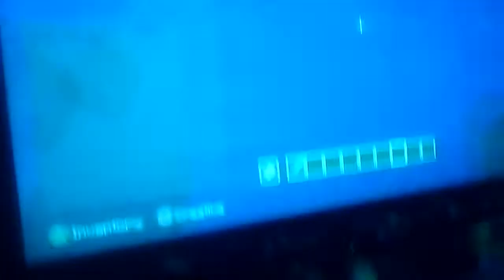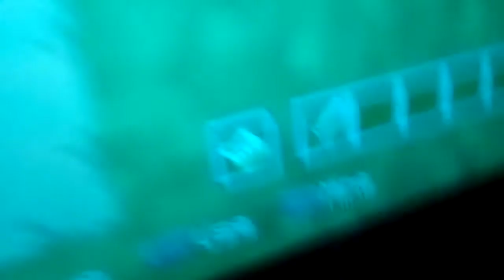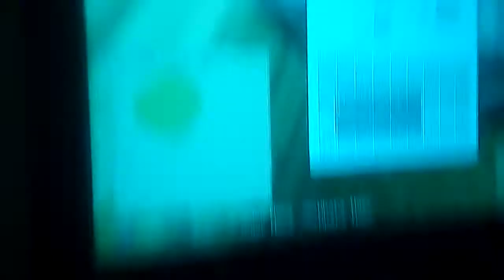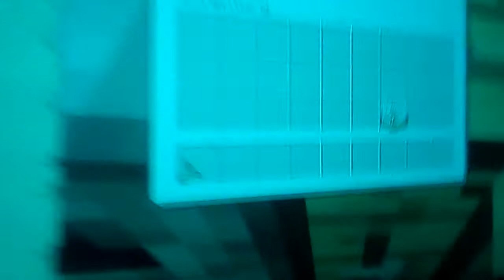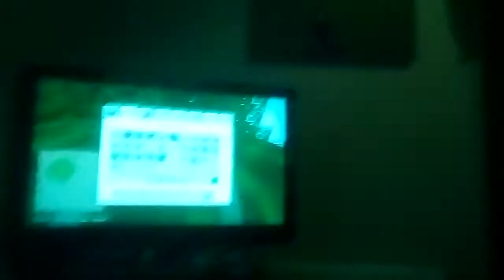Harry fenech Soler macey again yay